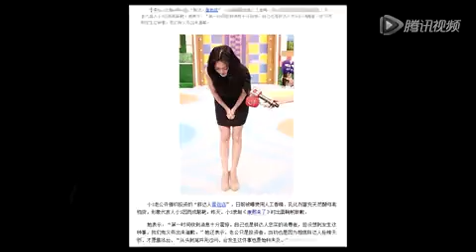周杰伦再当老板开"天台食堂" 获邀执导《变4》高呼"太屌了"